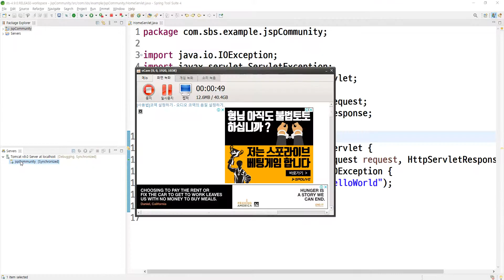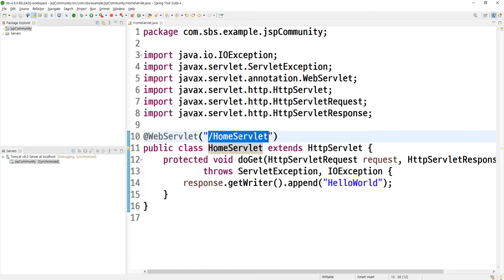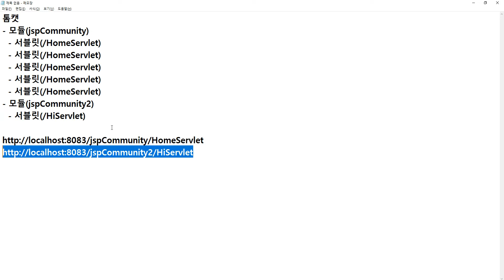2020 12 28, JSP커뮤니티, 4강, 톰캣의 구조 설명